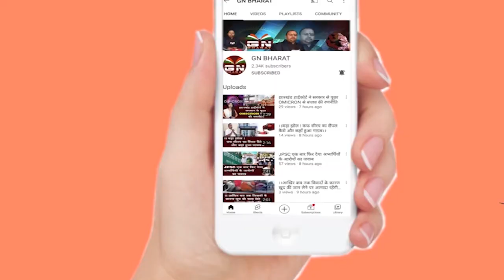ED के समन के बाद इस दिन होगा विष्णु अग्रवाल का ED से सामना, देखिए बड़ी रिपोर्ट